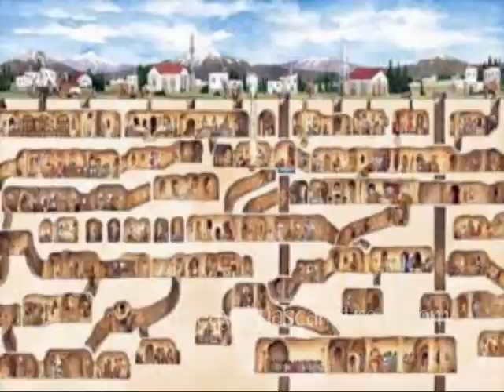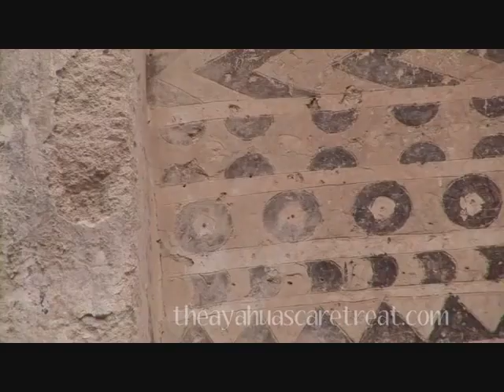Alexander Koltypin "Cappadocia-underground cities built when we were monkeys?"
Alexander Koltypin's article on the rock cities of Turkey